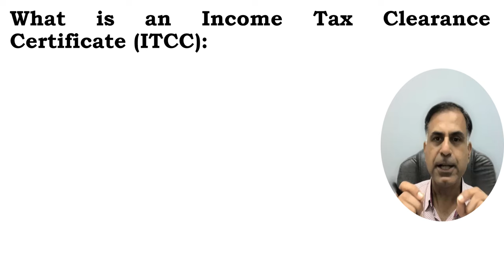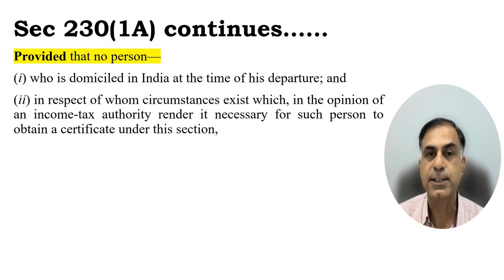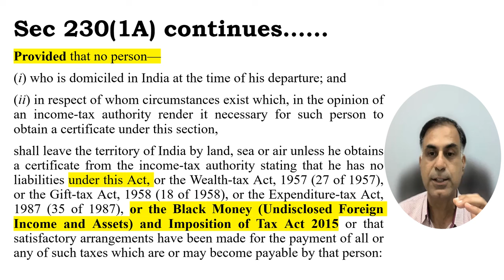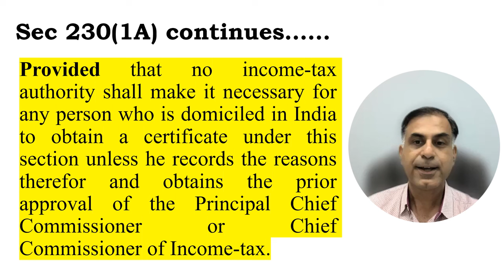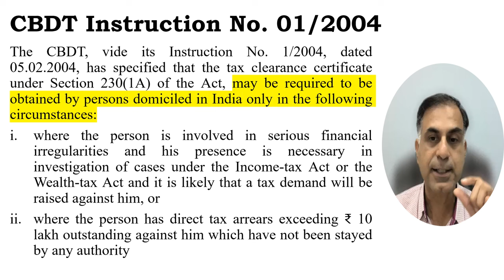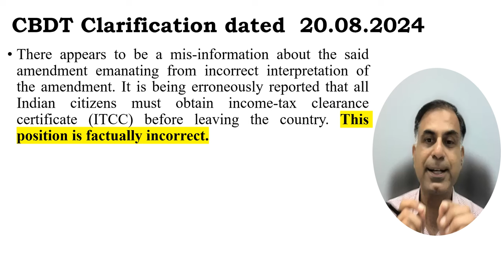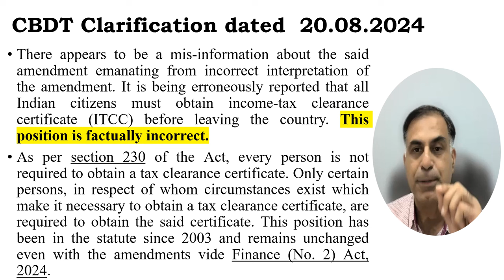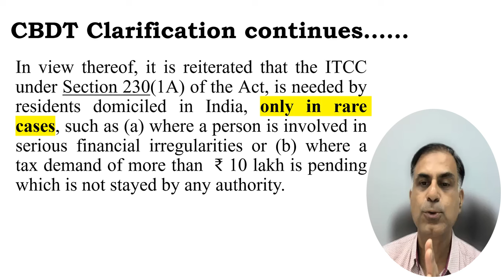क्या 01.10.2024 से भारत छोड़ने से पहले टैक्स क्लीयरेंस सर्टिफिकेट लेना अनिवार्य होगा ?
नमस्कार दोस्तों, हाल ही में यह विषय चर्चा में रहा है कि दिनांक 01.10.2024 से यदि कोई व्यक्ति भारत से बहार विदेश यात्रा पर जायेगा तो उसे आयकर विभाग द्वारा जारी Income Tax Clearance Certificate (ITCC) देना अनिवार्य होगा, अत: इसी विषय में यह वीडियो आपकी सेवा में प्रस्तुत कर रहा हूँ ताकि आप यह जान पाएं कि वास्तविक बिंदु क्या है एवं आयकर अधिनियम 1961 से यह बात किस प्रकार लागू होती अथवा नहीं होती है।  साथ ही साथ आप सम्बंधित CBDT नोटिफिकेशन एवं भारत सरकार द्वारा जारी स्पष्टीकरण पर भी जानकारी प्राप्त करेंगे।

आशा करता हूँ के आप इस वीडियो को उपयोगी पाएंगे। आपके बहुमूल्य सुझाव एवं प्रश्न सादर आमंत्रित हैं।

Dear Friends, this video is a very important discussion on Income Tax Clearance Certificate (ITCC) aspect particularly in context of a recent discussion in market that on or after 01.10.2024 a person leaving India for travelling abroad will be required to submit such ITCC mandatorily. You will also be able to understand the said concept in the background of legal provisions of Income Tax Act 1961 in addition to understanding the relevant CBDT notification as well as recent clarification on the matter by the Government of India.

I hope you will find the content useful for you. Your precious comments / suggestions are most welcome.